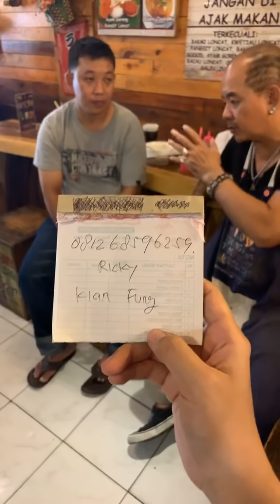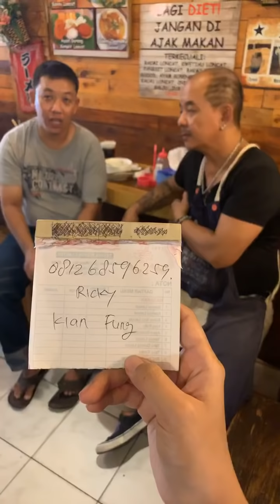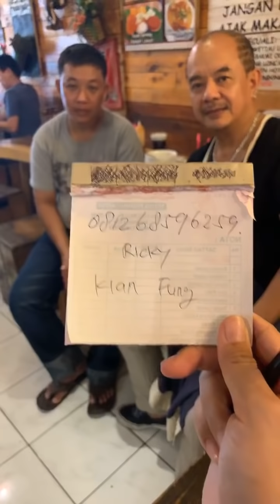Seorang anak mencari ibu nya